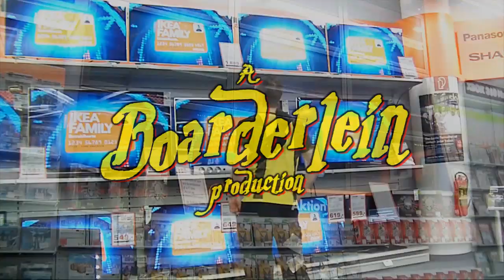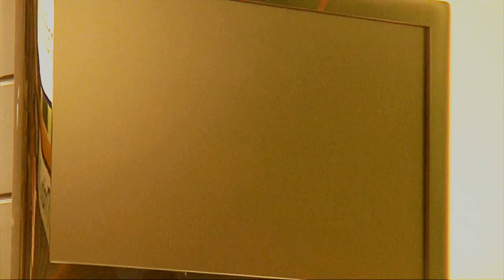InFAMOUS in Real Life [Public Pranks]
Okay so this one's a little bit casual, but we got this pretty cool idea with inFamous when a fan sent us those magical remote controls and found it to cool to not make a video.